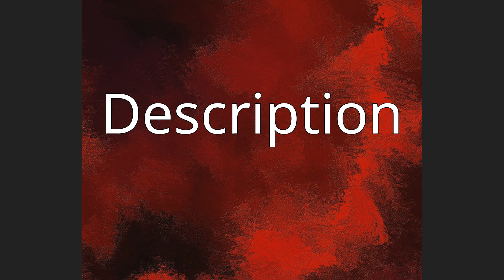Notopteridae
The family Notopteridae contains 10 species of osteoglossiform (bony-tongued) fishes, commonly known as featherbacks and knifefishes. These fishes live in freshwater or brackish environments in Africa and South and Southeast Asia.
With the denotation of "knifefish", the notopterids should not be confused with Gymnotiformes, the electric knifefishes from South and Central America. Although their manner of swimming is similar and they are superficially similar in appearance, the two groups are not closely related.
A few of the larger species, especially Chitala ornata, are food fish and occasionally aquarium pets. The name is from Greek noton meaning "back" and pteron meaning "fin".